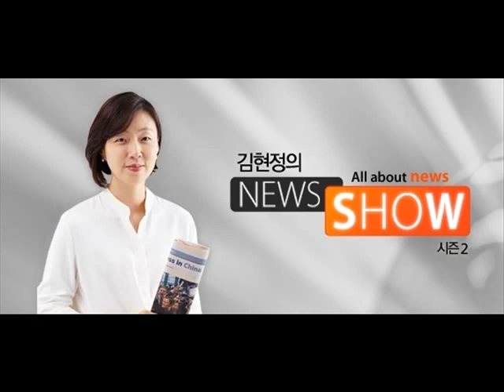CBS 김현정의 뉴스쇼 - 군부대 목격자 "朴 방문전 남성변기 떼어내라고"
군부대 목격자 "朴 방문전 남성변기 떼어내라고"

■ 대담 : 제보자(익명, 8비행장 근무), 김경진(국민의당 의원)